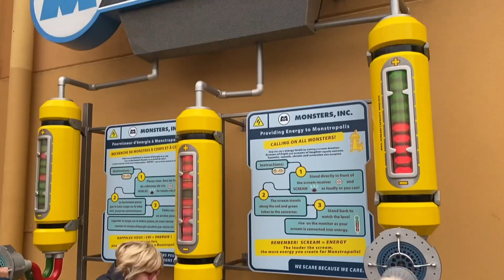I went to DISNEYLAND Paris!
Hey guys! Happy new year! I know it's been ages...and i'm sorry! I will try to do better this year and this decade! Anyways my parents surprised me with a trip to Disneyland. The reaction video is on my sisters channel.

Postal box:

08021 Barcelona Spain